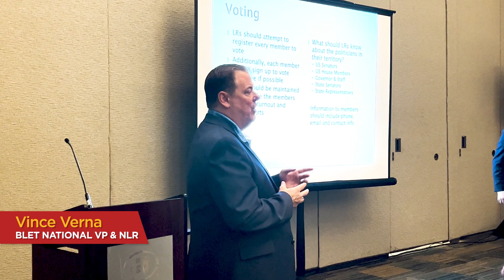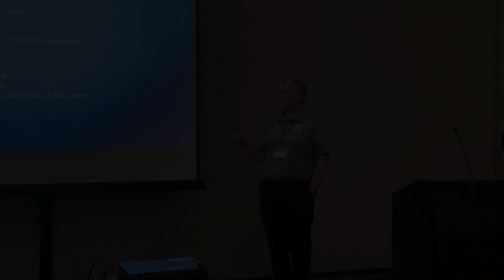2023 BLET Eastern Regional Meeting - Myrtle Beach Workshops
Quick video clips of the 2023 BLET Eastern Regional Meeting Secretary-Treasurer, Local Chairman and Legislative Representative Workshops.